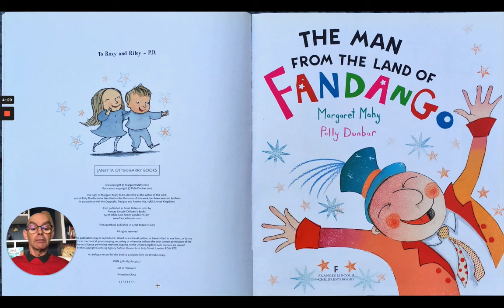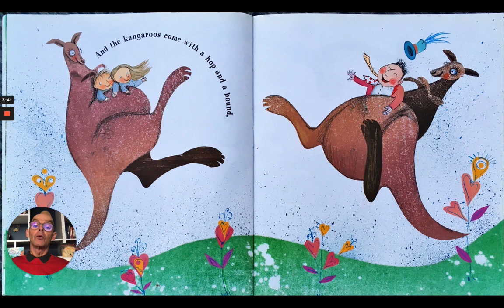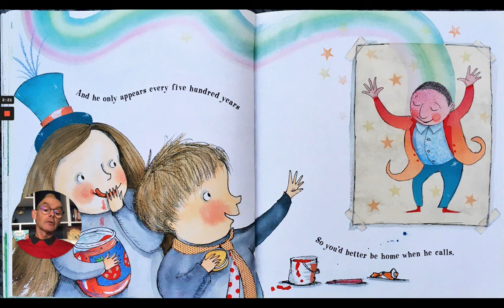The Man from the Land of Fandango. Stories for children at home.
Mr Fandango appears every 500 years, so be sure you're in when he calls! Are you ready to join in the fun? Whenever they dance in Fandango, the bears and the bisons join in, and baboons on bassoons are a musical sound, and the kangaroos come with a hop and a bound, and the dinosaurs join in the din! How can you resist? Let's all join in and listen to this fun-filled story written by Margaret Mahy with pictures by Polly Dunbar.